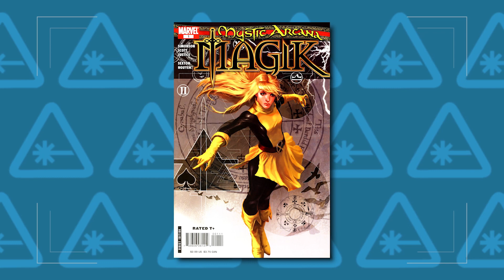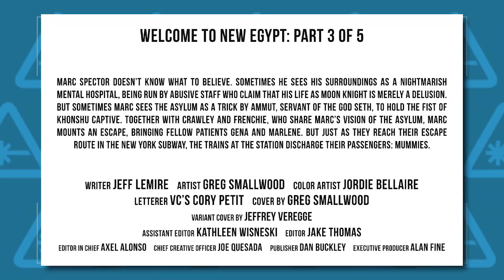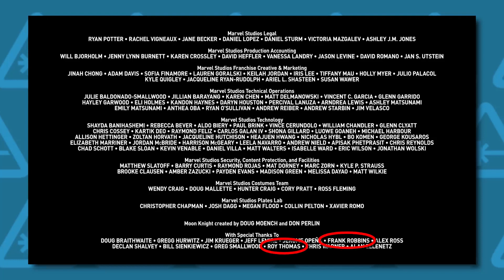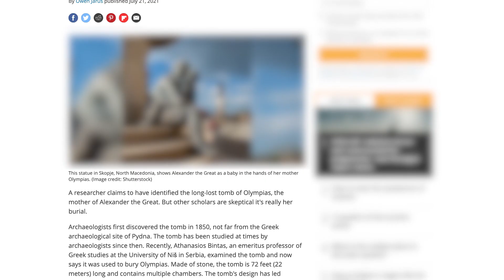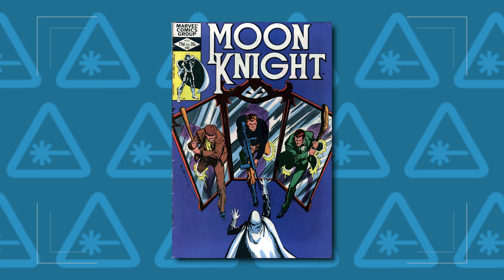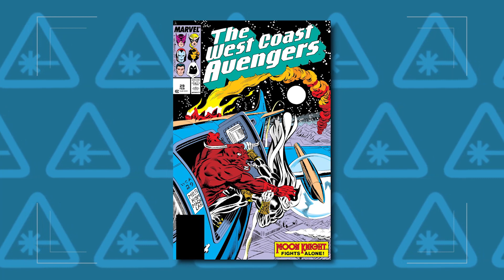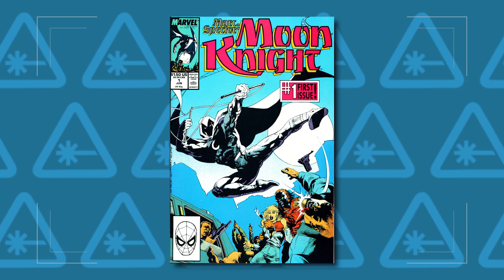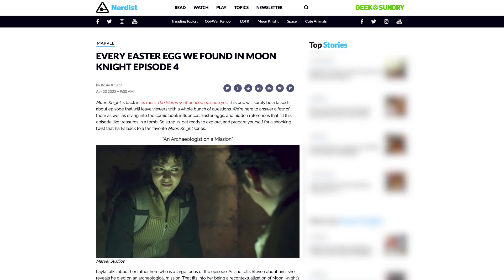Moon Knight Ep 4 Breakdown, Easter Eggs, & Ending Explained (Nerdist News w/ Dan Casey)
Things take a trippy turn in this week’s episode of Moon Knight, “The Tomb.” With Khonshu out of the picture, it is up to Marc, Steven, and Layla to carry on in search of Ammit’s tomb. Dan takes a closer look to break down all the easter eggs and hidden details you might have missed on today’s episode of Nerdist News!